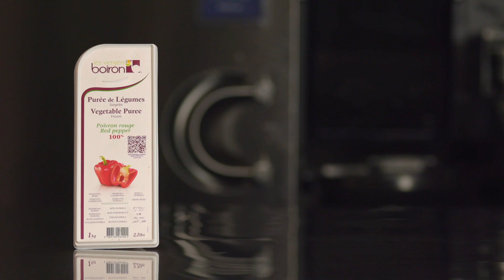[RECETTE Les vergers Boiron] Génoise au poivron et kimchi au micro-ondes par Martin Lippo